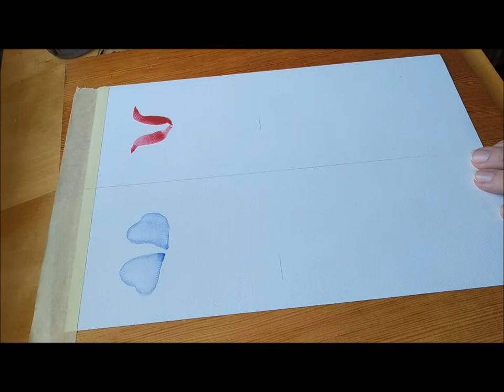Как нарисовать прозрачные цветы.Прозрачная акварель.